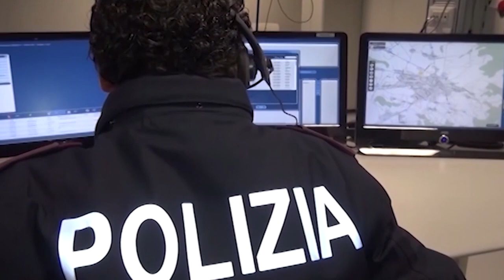"Siete stati più bravi di me...". Ladro, scoperto dalla polizia, si complimenta con gli agenti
Si è conclusa in maniera decisamente insolita una vicenda che ha visto complimentarsi il ladro, scoperto dalla polizia, con gli agenti.
Una volta smascherato l'uomo ha stretto la mano ai poliziotti dicendo: “Questa volta ho perso io...siete stati più bravi di me”.
Tutto era partito da un furto avvenuto nel marzo del 2022 nel reparto di dialisi dell’ospedale Santa Maria alla Gruccia di Montevarchi. Il paziente era stato derubato del suo portafoglio con contanti e varie carte bancarie. Se ne era accorto molto tardi e così il ladro aveva fatto in tempo anche ad effettuare diversi prelievi.
Complessivamente erano stati derubati circa 6mila euro in contanti e prelevati circa 1200 euro per l’acquisito di un telefono cellulare.
Dopo la denuncia alla polizia di Montevarchi, sono partite le indagini.
E' stato grazie alle immagini delle telecamere di sorveglianza e la verifica dei tabulati telefonici e dei movimenti bancari, che gli gli agenti sono riusciti ad individuare e denunciare il responsabile del furto. Un 32enne originario dell’est Europa con precedenti penali.
Nel corso della perquisizione domiciliare effettuata a Perugia sono state poi ritrovate le carte rubate e il telefono cellulare. Una volta smascherato il 32enne ha ammesso le sue responsabilità e con sorpresa da parte degli agenti gli ha stretto la mano e si è complimentato con loro.